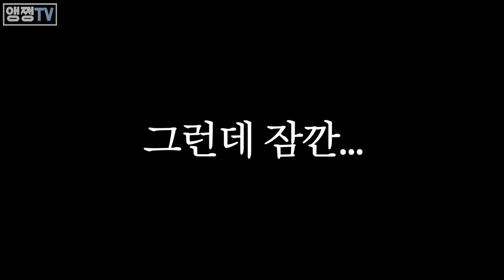[SUB] 잘~ 나오네! 갈치의 새끼가 바로 풀치! 풀치 낚시! young hairtail fishing! cutlassfish!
스앵님들!🙆🏻‍♀️
드디어..! 풀치 리벤지에 성공을 했어요!
으아아ㅠ_ㅠ너무너무너무너무 기뻤답니다😭
시간이 걸리더라도 앞으로 이렇게 하나씩
성공을 할 수 있도록 계속 노력 할게요!🙌
그럼 재밌게 보시길 바래요❤️

1:10 사용한 풀치 낚시 장비🎣
- 로드: 솔티파이터 제로 메바루 792ULT
- 릴 : 후에고 LT1000
- 라인: 합사 0.4호 / 쇼크 : 카본 2.5호